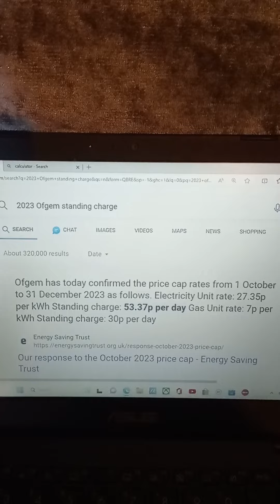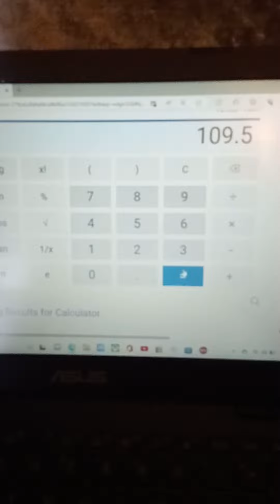Ripoff Gas & Electric Prices rant with my dog Standing Charges in UK Energy Profits Ripoff Gas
This is me moaning with my dog, Willow, about everyone being ripped off in the UK for "Standing Charges". This is pure profit for doing nothing!!! I use very little gas in the Spring and Summer so I am literally paying for nothing. My gas meter has to go!